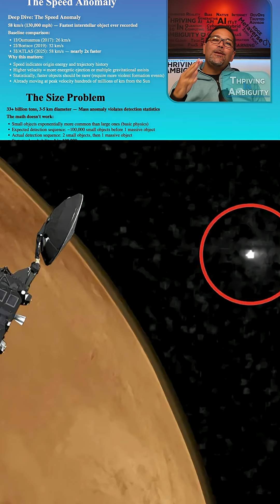3I Atlas - This Space Rock is Breaking Physics... Alien Tech? 👽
This thing is moving nearly TWICE as fast as any interstellar object we've ever detected, and its trajectory is aligned almost perfectly with our solar system's plane. The odds of that happening randomly? 1 in 500.
In this clip from Thriving in Ambiguity, I break down why this object has scientists scratching their heads—and why some, like Harvard's Avi Loeb, are asking if we should consider the possibility that it's not natural.
When the data shows something impossible, what do you do? 🤔